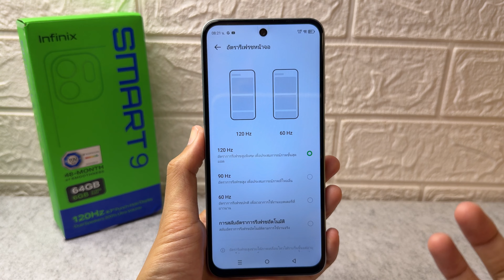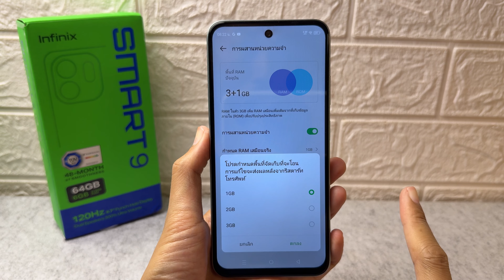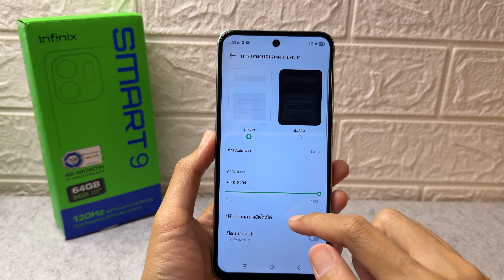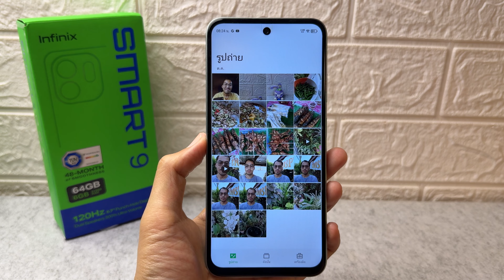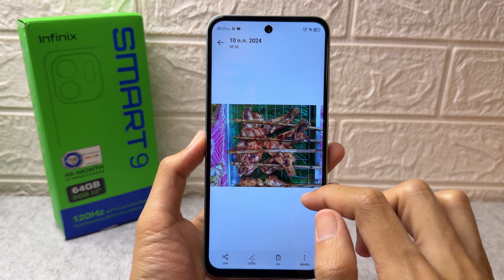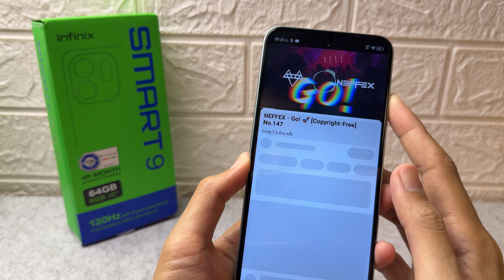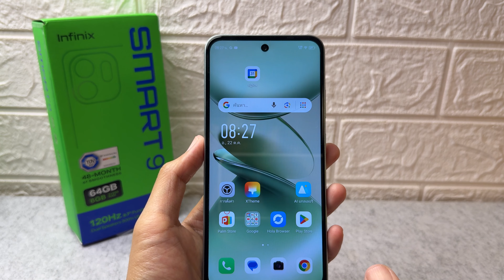รีวิว ใช้ 1 เดือน Infinix Smart 9 จ่าย 2100 โคตรคุ้ม ลำโพงคู่ กล้องสวย จอ 120Hz แบตอึด แอนดรอยด์ 14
การสั่งซื้อตามนี้เลย เป็นเครื่องศูนย์ไทย พี สั่งซื้อมาจากลิงค์ที่ให้เลย

Tecno spark go 1 ตัวใหม่ กดได้ 2100 โคตรคุ้ม

Shoppe

ตัวแรม 4 /128 งบ 2500 ชี้เป้า

Infinix smart 9 งบ 2500 ตัวใหม่ ปลอดภัยส่งเร็ว ผมก็สั่งมาจากตามนี้

Infinix Hot 50i ส่งเร็ว ปลอดภัย ที่สั่งมาตามนี้

….tecno pova 6neo ….ส่งเร็วกดสั่งได้ ผมก็ซื้อมาจากที่นี่

รวม ชี้เป้า ทุกลิ้งที่ผมสั่งมาตามนี้เลย
เรียงตามเครื่อง 1-12
1 | Infinix smart 9 งบ 2000ตัวใหม่ ปลอดภัยส่งเร็ว ผมก็สั่งมาจากตามนี้

3 | ZTE A73 5G งบ 2500 รองรับ 5G คุ้มสุด แถม หูฟัง 990 ด้วย

4 | ZTE Nubia V60 14(4+10) 256 ราคาอาจขึ้นลง

5 |  A06 ที่ Preplay จัดมา samsung A06 ชี้เป้า
ร้านนี้ จัดมา

7 l TCL 40se ตอนนี้ 1900 ปลอดภัยส่งเร็ว ผมก็สั่งมาจากตามนี้
ร้านนี้ผมจัดมาส่งเร็วมาก ตามนี้

9l ใหม่ HONOR X6B โคตรคุ้ม แบต5,200mAh SuperCharge 35W
ชี้เป้า ร้านนี้ส่งเร็ว

10 l Nubia neo 2 5G คุ้มมาก

12| โคตรคุ้ม ตัวนี้ Redmi note13 4,500+

เพิ่ม ตัวคุ้ม POCO C65 2800